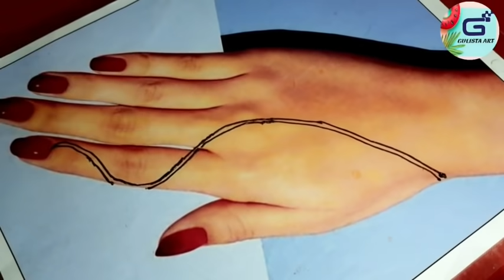Stylish Mehndi Design simple l Gulista Art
If you are looking for easy simple and beautiful floral arabic Biggeners girls mehndi designs for upcoming Raksha
Bandhan, Eid, Karva Chauth, Teej, Diwali, Holi etc.
then this mehndi video tutorial is the best for you..This mehndi design is also best as a guest for engagement & wedding.
[Thanks4Watching. 🙋]

 Mehndi , mehndidesigns , mehndidesign , easymehndi , simplemehndi , jewellerymehndi , arabicmehndi , rakhimehndi , rakhshabandanmehndi, gulista art,
easy beautiful mehndi,
easy mehndi designs,
easy mehndi tricks,
step by step mehndi designs,
easy mehndi design tutorial,
mehndi designs step by step,
new mehndi designs,
mehndi design from plus ,
mehndi designs for hands,
mehndi tricks,
easy mehndi designs 2019,
All tips mehndi design,
plus mehndi trick,
+++(plus) mehndi design trick
mehndi Design trick
mehndi design,
Easy Mehndi Trick,
Latest Mehandi Design,
latest Mehandi Design For Hand
 Henna Design , jewellery Mehndi , मेहँदी डिज़ाइन , तीज , राखी , दिवाली , ईद , नवरात्रि , करवा चौथ स्पेशल , मेहंदी , इयरबड्स,
new dulhan mehndi 2020,
new dulhan full hand mehndi
design 2020,
mehndi designs 2020 new style
dulhan,
new mehndi design 2020 simple,
back hand dulhan,
simple dulhan mehndi,
new mehndi design 2020 dulhan
back hand,